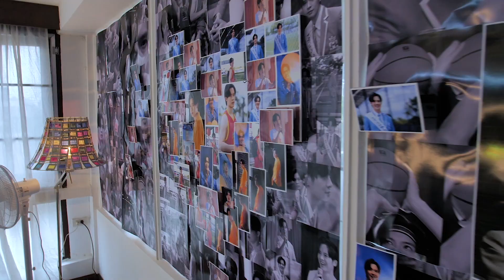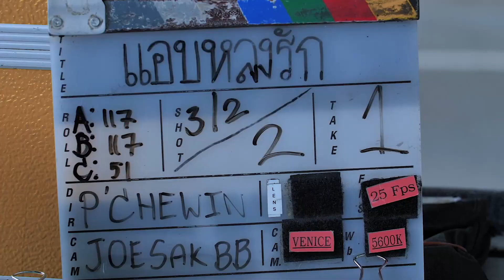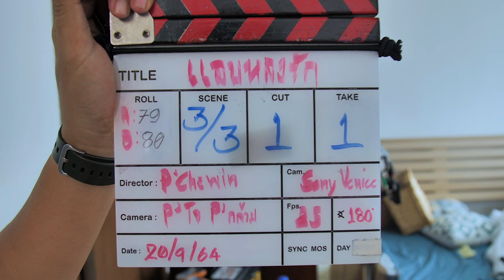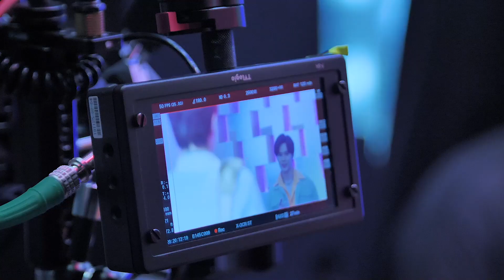[Behind The Scenes] พี่เหนือใจร้าย เห็นแล้วอยากทุบหลัง | แอบหลงรักเดอะซีรีส์ EP.3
“โต๊ะ” นักศึกษาชั้นปีที่สอง เอกภาพยนตร์และภาพนิ่ง ของมหาลัยแห่งหนึ่ง จากเด็กนักศึกษาธรรมดา หน้าตาเนิร์ดๆ มีความสุขกับการถ่ายรูปและใช้ชีวิตอยู่กับเพื่อนๆ ก็มีอันต้องเปลี่ยนไป เมื่อเขานึกสนุกเข้าร่วมกิจกรรมประกวดภาพถ่ายของชมรม photoclub ในหัวข้อ The magic of love

 ด้วยเพราะหน้าตาแสนธรรมดาของหนุ่มแว่น ทำให้โต๊ะไม่เคยมีความรักมาก่อน เขาไม่สามารถตีโจทย์ที่ได้รับมาแตก จนกระทั่งได้พบกับ “เหนือ” รุ่นพี่ปีสามผู้มีดีกรีเป็นถึงเดือนมหาลัย จากการตามเพื่อนไปเชียร์แข่งบาสเก็ตบอล โต๊ะถ่ายภาพเหนือระหว่างแข่งขัน ท่ามกลางเสียงเชียร์และผู้คนมากมาย เขาตั้งชื่อภาพว่า  YOU ARE THE MAGIC และส่งรูปนั้นเข้าประกวดจนชนะการแข่งขัน มันควรจะจบลงแค่นั้น แต่โต๊ะกลับตกหลุมรักเหนือเข้าให้อย่างจัง

 เพราะความธรรมดาอย่างหาที่เปรียบไม่ได้ของตัวเองเมื่อเทียบกับอดีตเดือนมหาลัยที่มีดีทุกอย่างอย่างเหนือ โต๊ะจึงเลือกที่มองอยู่ห่างๆ หลบในมุมของตัวเอง คอยติดตามข่าวคราว ความเคลื่อนไหว โดยมีเพื่อนสนิทในก๊วนให้ความช่วยเหลือ ตามถ่ายรูป อัดรูปมาติดกำแพงห้อง เก็บของที่ระลึกเล็กๆ น้อยๆ เท่าที่พอจะหาได้ รู้ตัวอีกทีโต๊ะก็กลายเป็นคนแอบรักแบบเต็มขั้น

ความรักของโต๊ะควรดำเนินไปแบบนั้น แต่จู่ๆ โอกาสก็หล่นตุ๊บมาตรงหน้า เมื่อเหนือต้องการจ้างคนที่ถ่ายรูป you are the magic เป็นตากล้องในงานวันเกิดน้องสาว ทำให้ทั้งสองคนได้ทำความรู้จักกัน ความรักของโต๊ะจะเป็นอย่างไรต่อไปติดตามได้ใน

บิลลี่ - ภัทรชนน อ่อนสอาด | Billy - Patchanon Aounsaard
รับบท เหนือ | as Nuea

เซ้ง - วิชัย แซ่ฟ่าน | Seng - Wichai Saefant
รับบท โต๊ะ | as Toh

เฮง - อัศวฤทธิ์ พินิตกาญจนพันธุ์ | Heng - Asavarid Pinitkanchanapan
รับบท สกาย | as Sky

เซอร์ไพรส์ - ปิฐิกร ศิริพรสวรรค์ | Surprise - Pitikorn Siripornsawan
รับบท ข้าวเจ้า | as Khaojao

อ๊ป - วีระพงษ์ โอดเฮิง | Opp - Weerapong Aodherng
รับบท อินทัช | as Intouch

นัท - วิศรุต ขาคำ | Nut - witsarut Khakum
รับบท เดซี่ | as Daisy

ฟรีน - สโรชา จันทร์กิมฮะ | Freen - Sarocha Chankimha
รับบท ของขวัญ | Khongkwan

เบ็คกี้ - รีเบคก้า แพทรีเซีย อาร์มสตรอง | Becky - Rebecca Patricia Armstrong
รับบท ฝน | as Fon

ลูกน้ำ - อรธารา พูลศักดิ์ | Looknam - Orntara Poolsak
รับบท ส้ม | as Som

ดิว - นิติกร ปานคร้าม | Dew - Nitikorn Pankram
รับบท ต่อ | as Tor

กิ่ง - อารียา ผลฟูตระกูล | Ging - Areeya Ponfutrakul
รับบท พราว | as Prao

และ เซ้นต์ - ศุภพงษ์ อุดมแก้วกาญจนา | Saint - Suppapong Udomkaewkanjana
รับบท พี่เทพ | as Thep

กำกับซีรีส์โดย ธนะมินทร์ วงษ์สกุลพัชร์

ติดตาม แอบหลงรักเดอะซีรีส์ Secret Crush On You
ทุกวันศุกร์ เวลา 23.00 น. ทางช่อง 3HD, แอปพลิเคชั่น CH3Plus
และสามารถรับแบบ Exclusive Re-run ได้ทาง YouTube ช่อง IDOLFACTORY OFFICIAL เริ่มออกอากาศตอนแรก วันศุกร์ที่ 11 กุมภาพันธ์ 2565

แอบหลงรัก (Secret Crush On You) - Ost.แอบหลงรักเดอะซีรีส์

[ Official Trailer ] แอบหลงรักเดอะซีรีส์ Secret Crush On You

[ Official Teaser #1 ] แอบหลงรักเดอะซีรีส์ Secret Crush On You

[ Official Teaser #2 ] แอบหลงรักเดอะซีรีส์ Secret Crush On You

ติดตามทุกความเคลื่อนไหวของ Secret Crush On You ได้ทาง